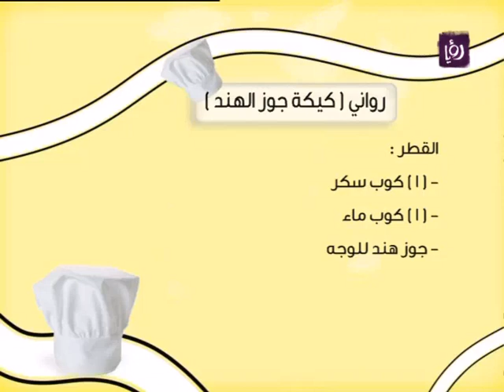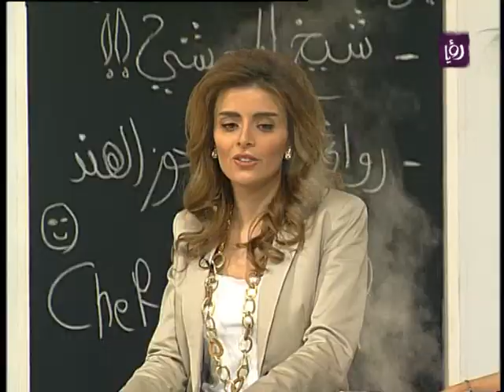غادة التلي تطبخ لكم شيخ المخشي و رواني